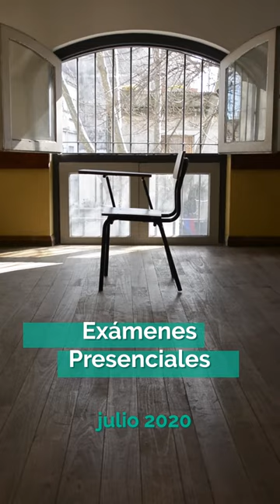Camino a la Presencialidad. Protocolo Exámenes julio 2020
Créditos
Locución: Karina Camps